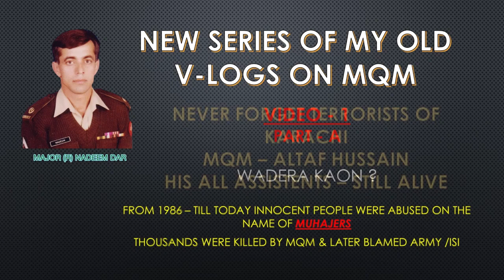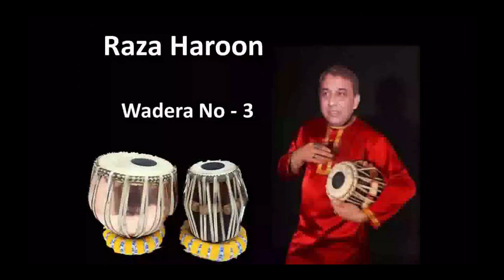HATE TO CORRUPTION & TERRORISM - MQM IS TERRORISTS - OLD V LOG WADERA KAON - VIDEO-1 PART-A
Politics
Religion
Comedy
Entertainment

If we love true Allah then we must love all humans and hate all criminals and traitors

Fixed Match in Punjab Part 2 | What is the next move? | Why is it happening?